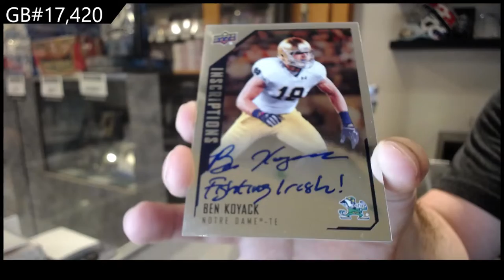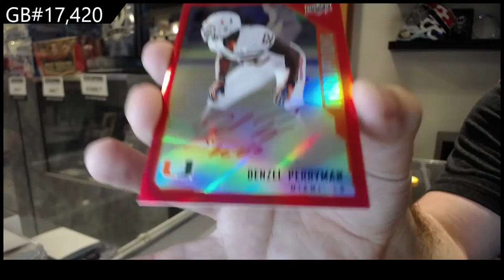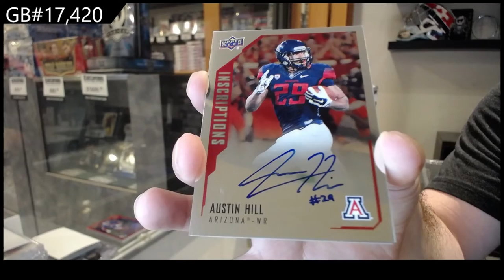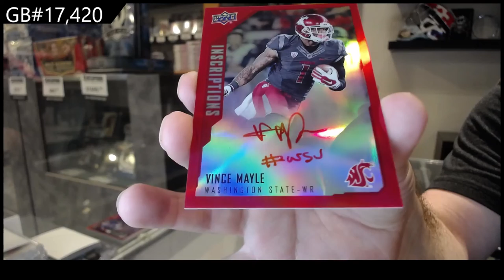2015 Upper Deck Inscriptions Football 2 Box Break - C&C GB #17,420